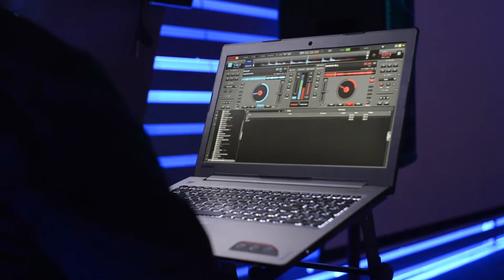WelcomeKizz Spain & Ukraine, Kizomba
WelcomeKizz Spain & Ukraine

1-3 of December, 2017